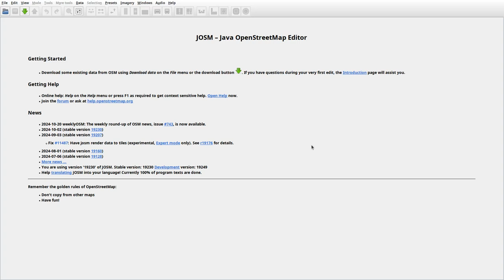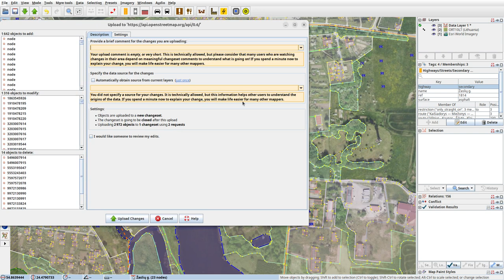JOSMrec2041 2024 10 25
Lithuania. Gudiena, Kaišiadorys. Tracing buildings (mainly) in JOSM for openstreetmap.